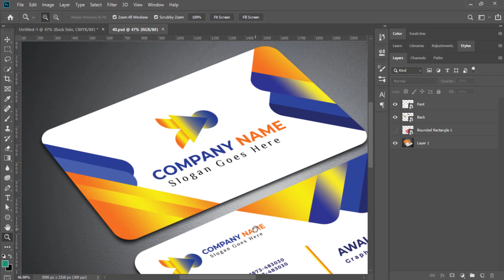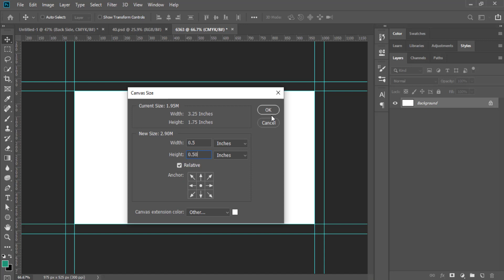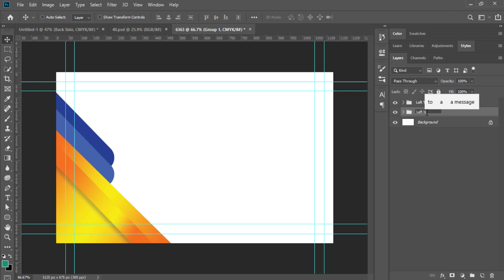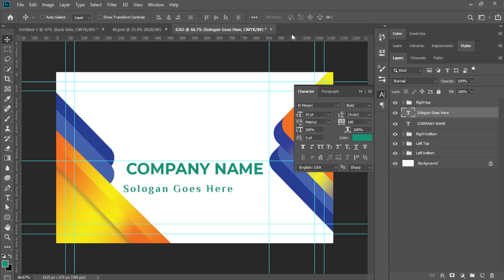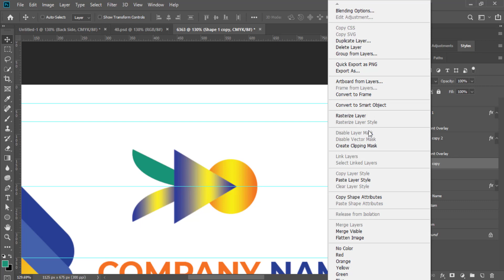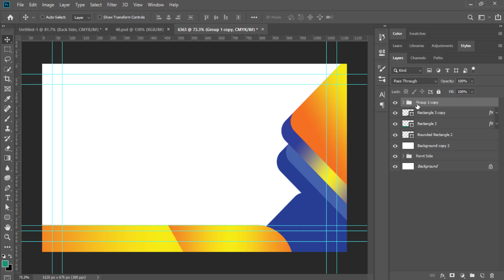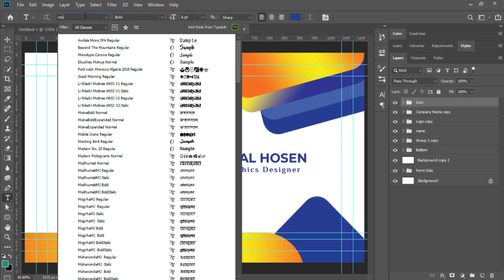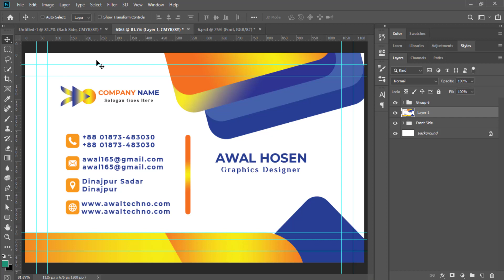How to create a professional visiting card design in photoshop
Hi Guys,
In This Video, I will explain How to create a professional visiting card design in photoshop. The design of visiting card or business card is shown through adobe photoshop. I hope you like it. Here is the work of different tools of adobe photoshop. The video gives the basic idea of adobe photoshop. Hope you will benefit.